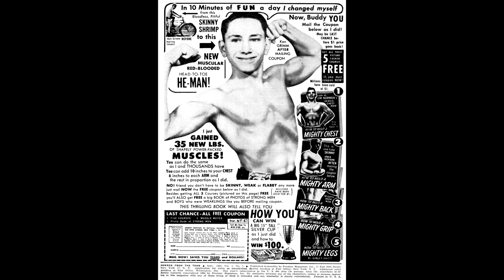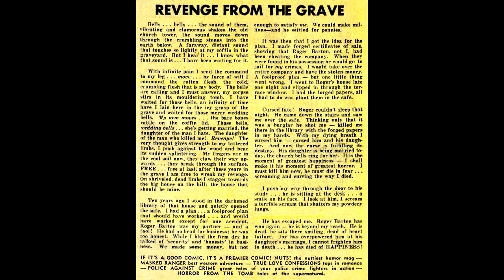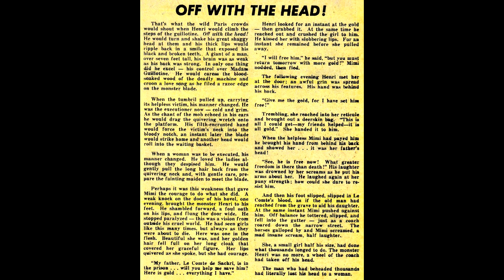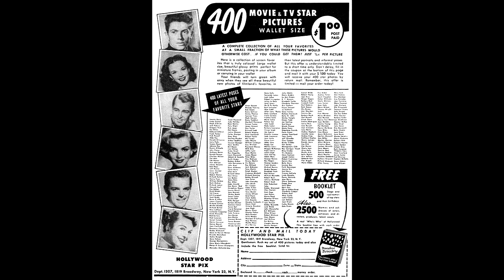FREE Pre-code HORROR Comic Book Day featuring HORROR FROM THE TOMB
Haunted Thrills is still celebrating free comic book day by uploading this great pre-code horror comic book from Premier Magazines published in 1954 called HORROR FROM THE TOMB.
please check them out!